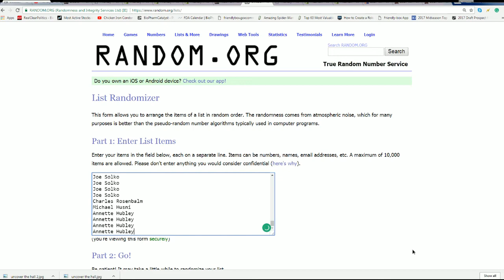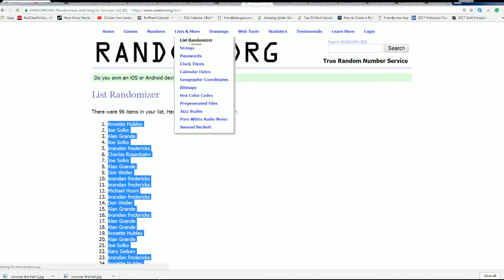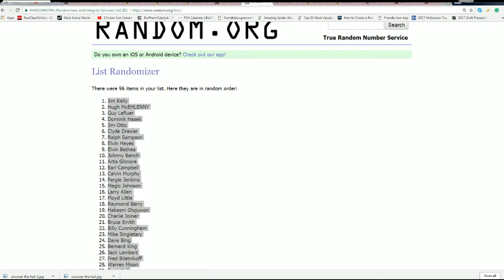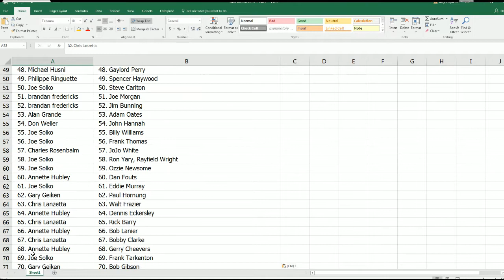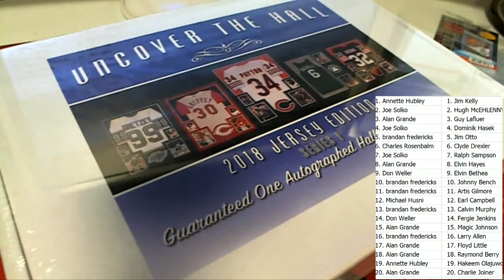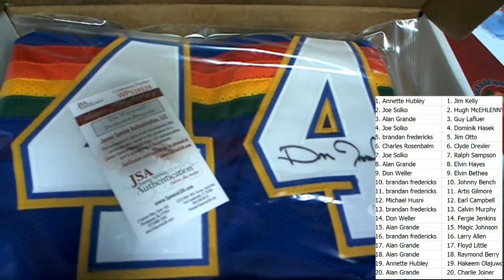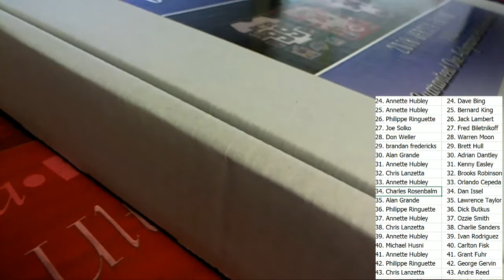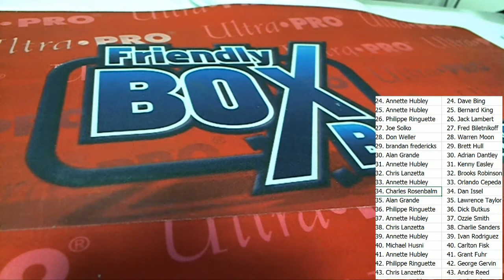2018 UNCOVER THE HALL Multi sport Autographed Jersey ID 18UTHJERS106